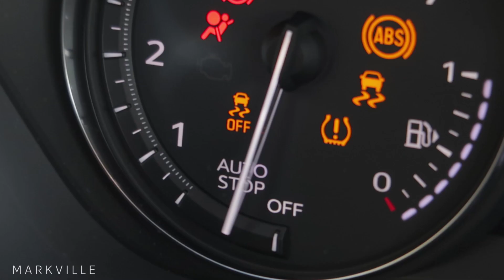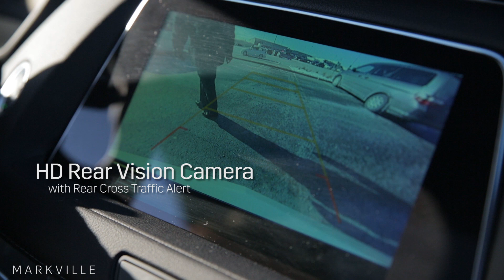2019 Cadillac XT4 Features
The all-new 2019 XT4 features LED headlamps & taillamps, 18" aluminum wheels, remote keyless entry w/illuminated door handles, remote start, power liftgate, 8" diagonal full-colour multi-touch screen w/NFC, in-vehicle air ionizer, push-button start, Apple CarPlay, Android Auto, heated steering wheel, bright accent grill w/Galvano surround, front & rear parking censors, cornering lamps & LED turn signals, front pedestrian / low-speed automatic braking, and more... Visit Markville Cadillac to test drive today!